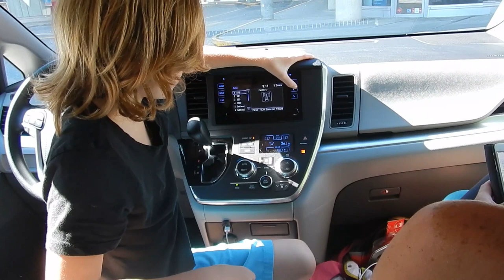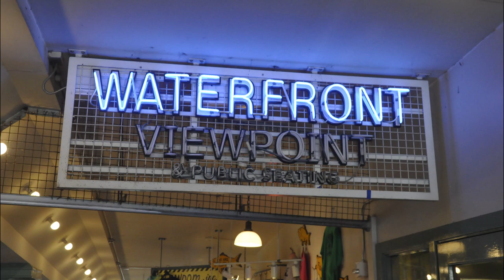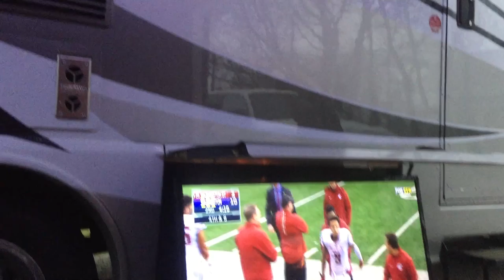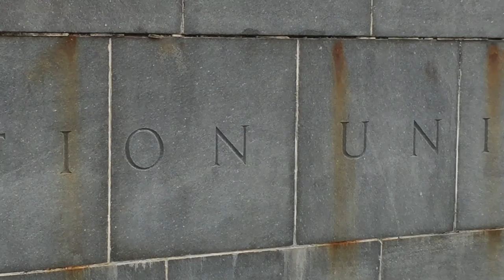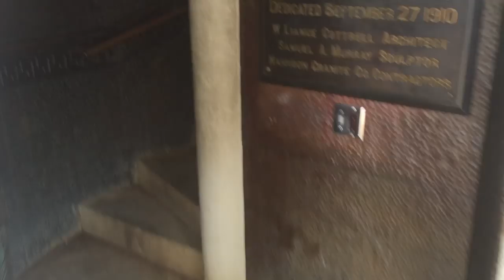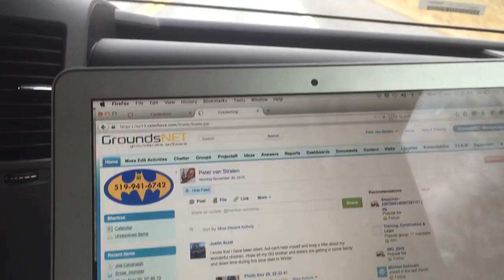Our Maiden Voyage - The Begining Of Living Full-Time On The Road Ep. 1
In this video, we take you back to the very beginning before we started our EFRT Vlog. Thankfully we were able to find a lot of footage and photos we shot just for our own memories. We are now editing them into a special series from our first year of travel.

Also Watch:
Become An EPIC Family Road Trip Insider!